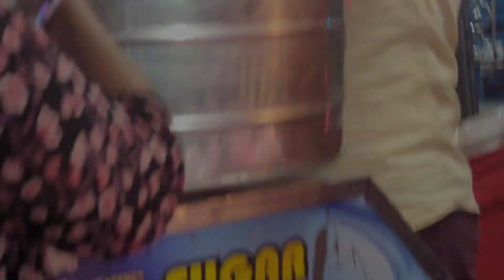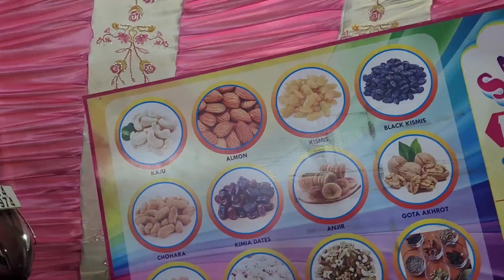ghumne mein bahut Maja aaya 😜😝app v jab Raurkela aaoge to jarur aana😀